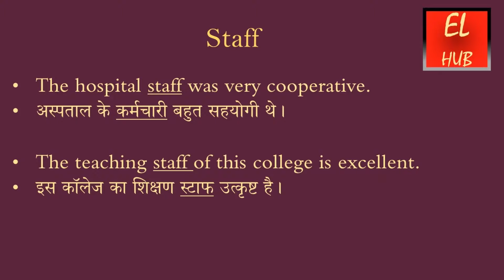Staff meaning in Hindi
Staff का हिंदी में मतलब.Staff Meaning in Hindi with examples